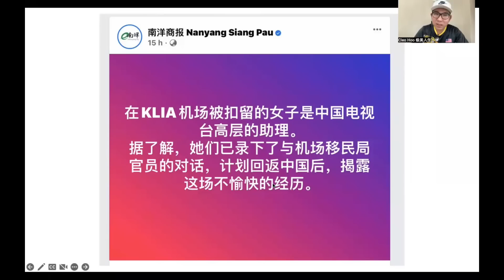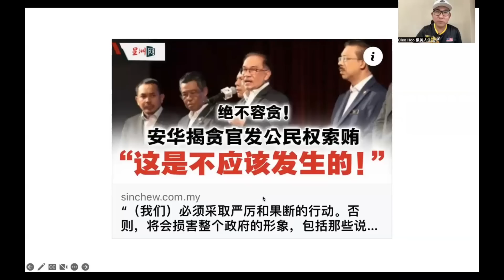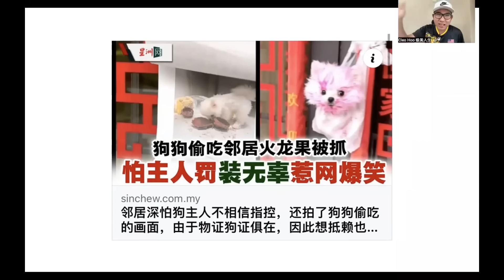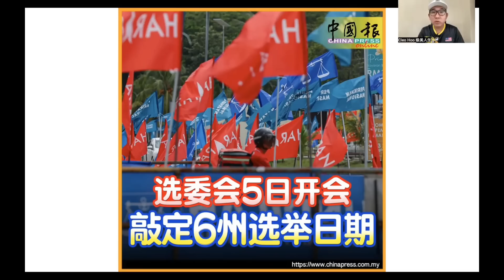【韭菜人生】第143期 安华也爆大料！揭发国民登记局官员索贿用钱买卖大马公民权！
机场移民厅官员扣留中国女游客事件延伸，安华今天也爆料国民登记局也严重索贿！

谢谢🙏
Cleo Hoo 胡苍凌